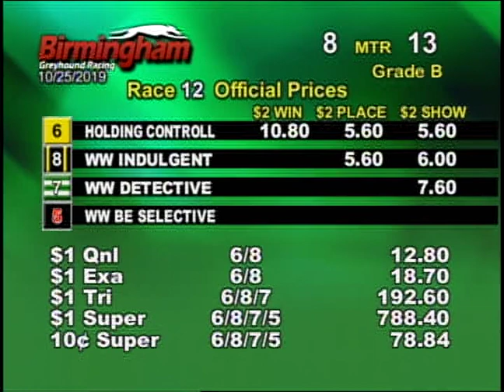10/25/19 Evening Race #12